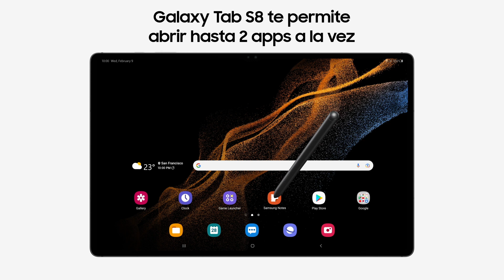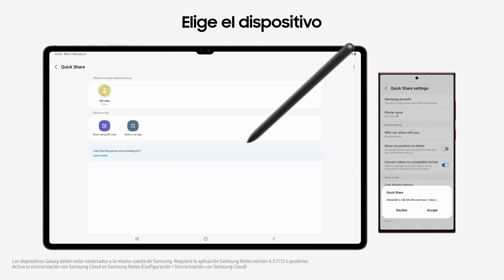Galaxy Tab S8 Series | Multi Windows & Samsung Notes